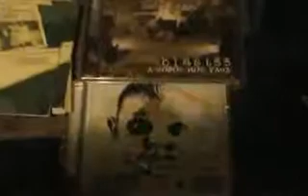BLAST55 Diferentes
El contenido de este vídeo no es mío ni busco beneficios a su costa, sólo subo este material para compartirlo con los demás usuarios de youtube.